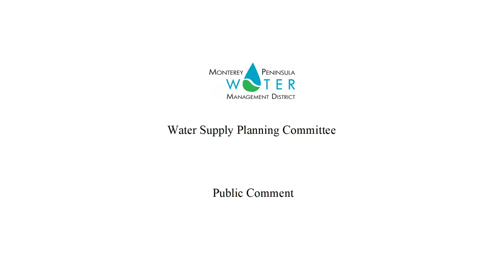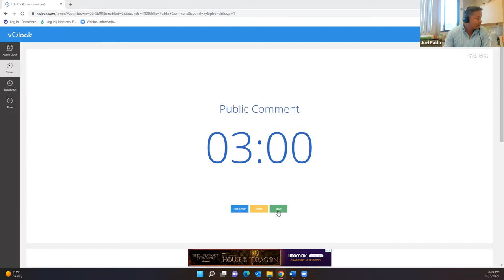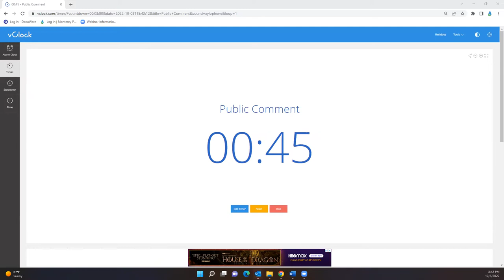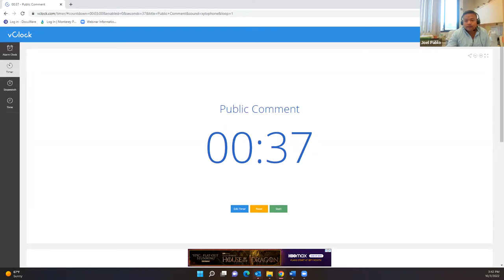October 3, 2022: Water Supply Planning Committee